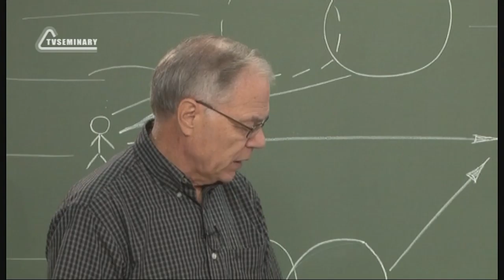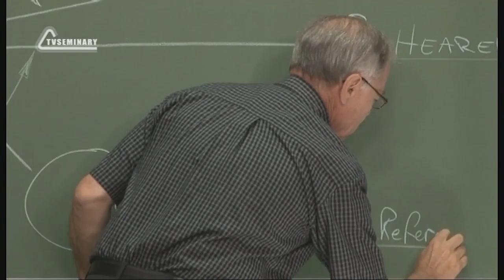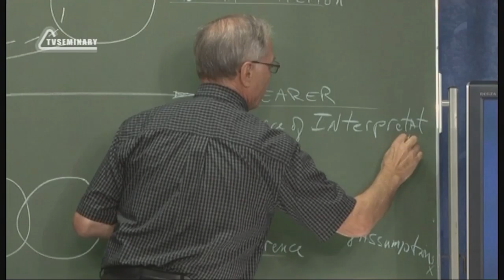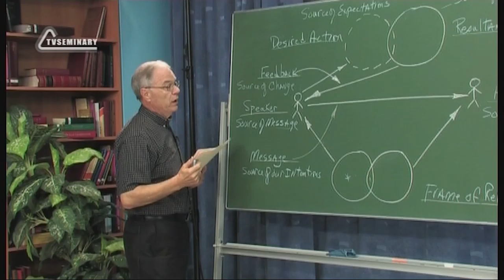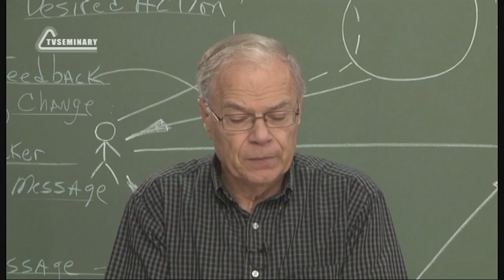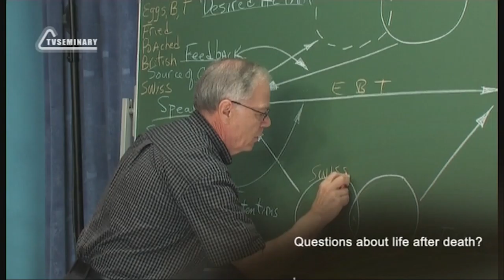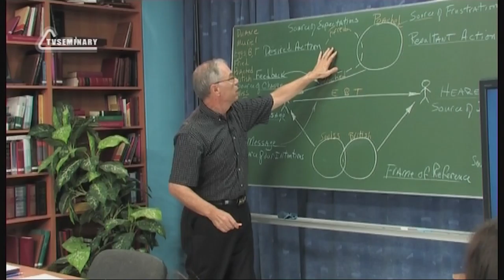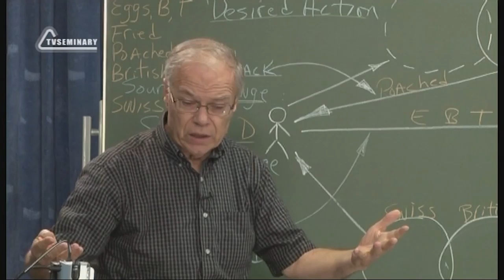PT512 Por 5 Modelo de comunicação